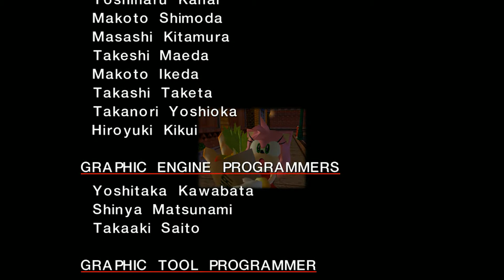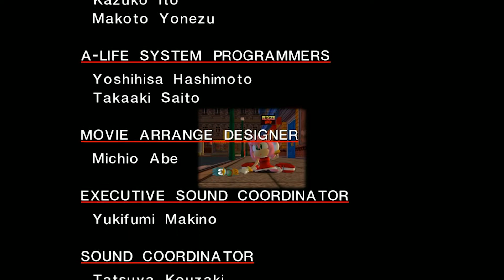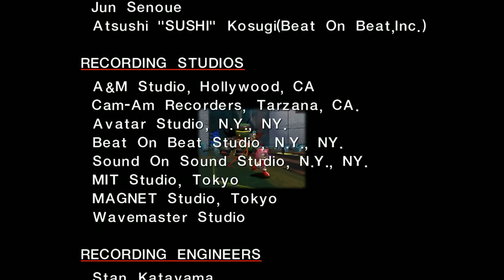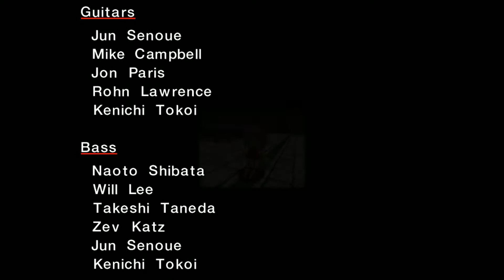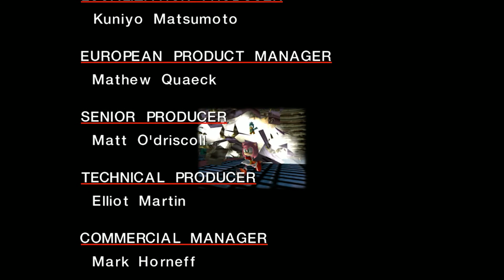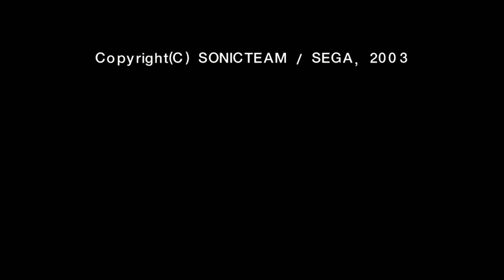Sonic Adventure DX Part 5 [EmEmGameplay]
Amy Rose encounters a bird being pursued by one of Eggmans robots, can she reunite the lost bird with it's family? But whey does Eggman want it?